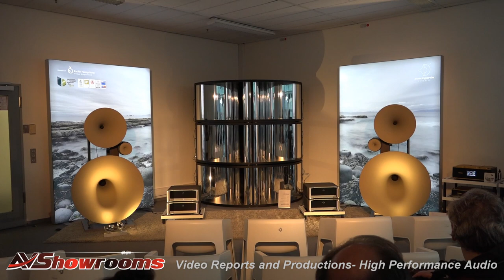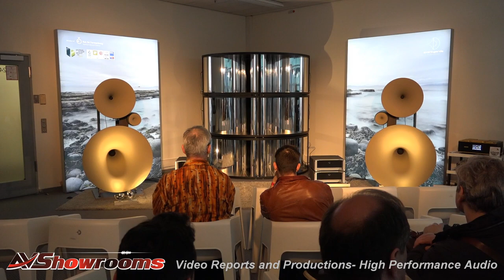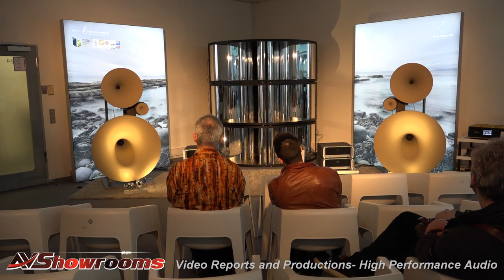Avantgarde Acoustic High End Munich 2018